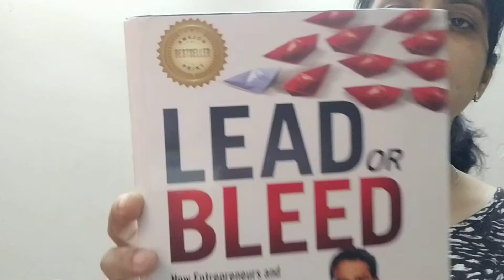vLog Day 13 (post MMI) - 23 Feb 2019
Constant Learning is crucial;
Implementing what's learned, is even more crucial.

P.S. these vLogs are meant for me for pushing myself out of my comfort zone & get over my obsession of perfectionism.

Kindly keep your expectations sub-zero amateur at work ;)

What happens AFTER attending Millionaire Mind Intensive or MMI? How do you feel? And do you continue to feel or be in that zone of freedom? And for how long?

This is Rupa & I've decided to hold myself accountable by recording UNEDITED video logs and sharing it here for my team (my friends from MMI)  and for those seeking real life people's journey on the path of success with all its fails n victories.

Caution: amateur work, please keep your expectations sub zero. Thank you.

Love,
Ruu
Twitter & Insta @RuuOnGo

Millionaire Mind Intensive Bangalore
MMI Bangalore
MMI India
MMI 2019
Quantum leap
Real life video logs
Motivation
India
Raw video logs
Amateur video logs

Parallel income
Passive Income
Make money online
Blogging
Drop shopping
Digital products
Online training
Ebooks
Laptop Lifestyle
Digital nomad